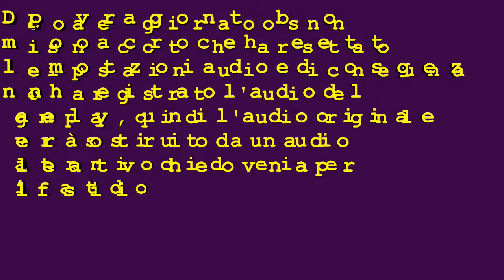Minecraft Welcome to the jungle Episodio 38